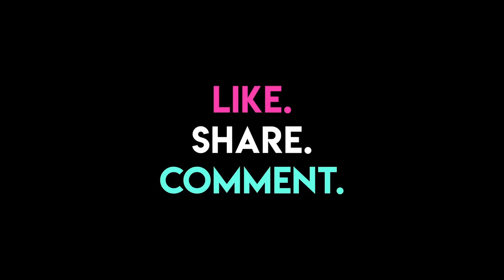DIY: Denim Nail Art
Stay up to date with the denim trend and try this super easy denim effect nail art!